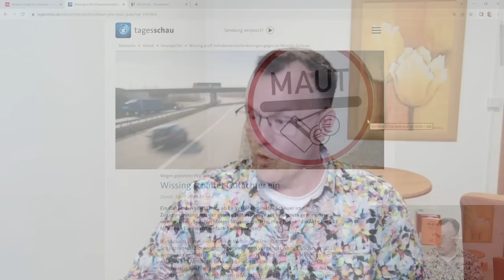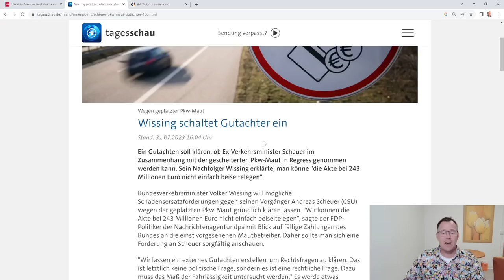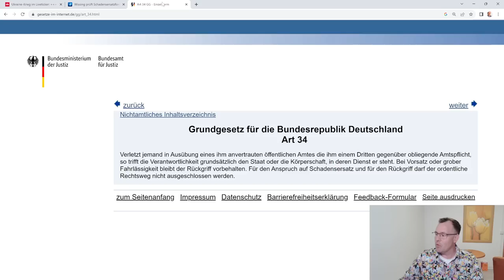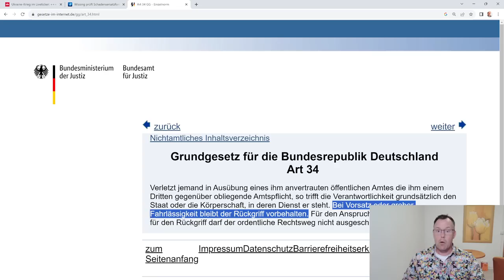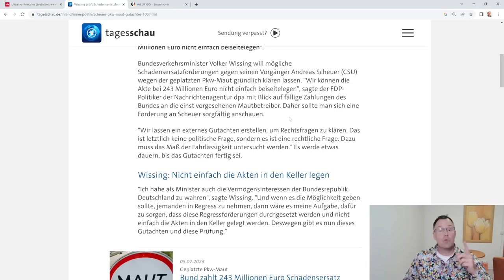243 Millionen Schadensersatz von EX-Verkehrsminister Scheuer (CSU) gefordert. Ist das Gerecht?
Der aktuelle Verkehrsminister Wissing prüft aktuell, ob Ex-Verkehrsminister Scheuer für 243 Millionen Euro Schaden persönlich in Haftung genommen werden kann. Dies ist der Schaden der dem Staat dadurch entstanden sein soll, dass Scheuer die PKW-Maut voreilig Aufträge , ohne die EUGH-Entscheidung abzuwarten, an bestimmte Betreiberfirmen erteilt hat.  Die Rechtslage dürfte nicht einfach sein, weil ein Regress gegen Bundesminister nach dem Bundesministergesetz nicht vorgesehen ist, wenn diese grobfahrlässig oder gar vorsätzlich handeln. Wie finden Sie die Vorgehensweise von Minister Wissing (FDP) gegen Scheuer? Wir sagen als Anwälte und Rentenberater ein Novum in der Deutschen Rechtsgeschichte!